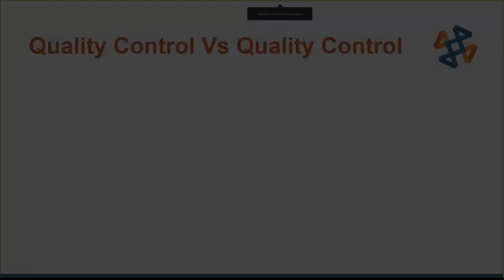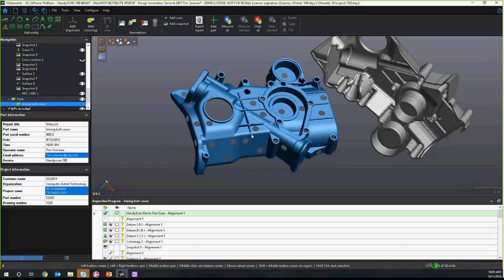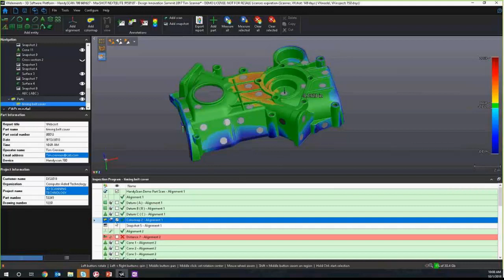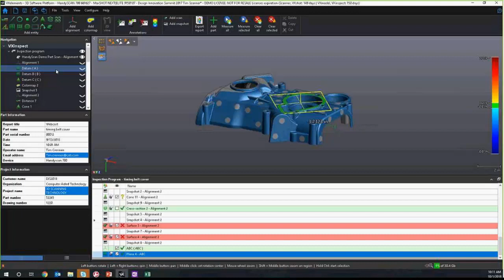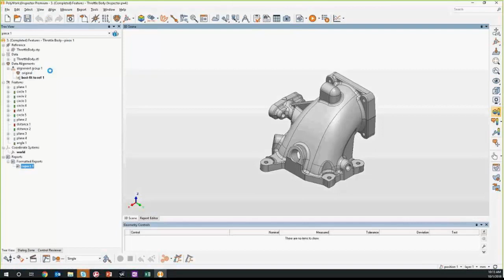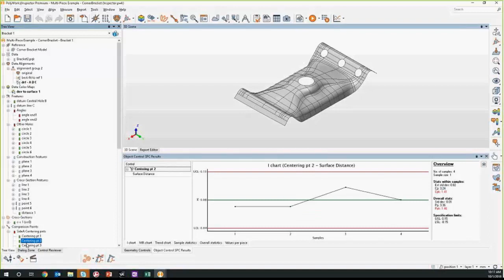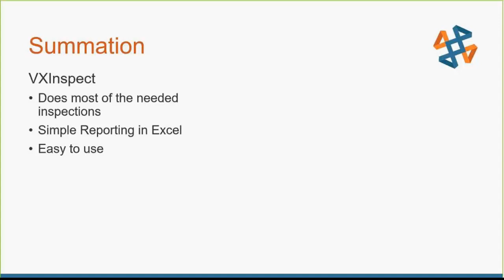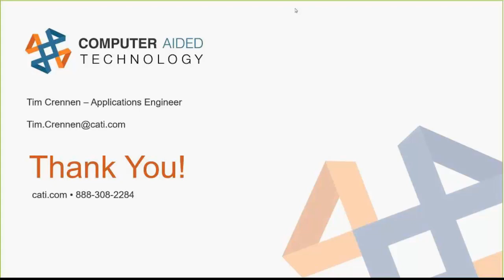VXInspect vs. Polyworks Inspector: Choosing the Right Software for Inspection and QC Processes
Hosted 10/1/18 by Tim Crennen.